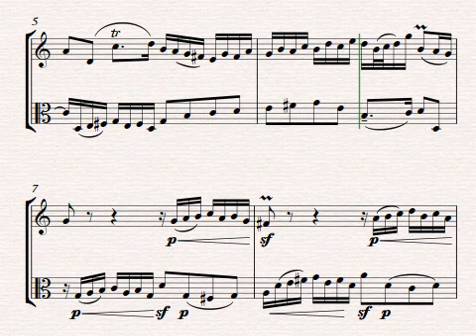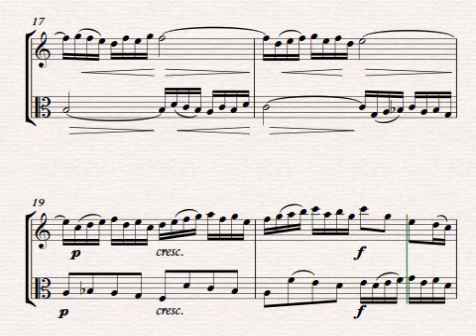Invention nº1 (BWV 772) - (J. S. Bach) - For Violin and Viola arrangement. Score and parts.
This is an arrangement of Bach's "Invention No. 1" BWV 772 for violin and viola. Simply beautiful!
This arrangement is a good exercise because the voices alternate between each other, which makes it challenging but also rewarding in the end. I recommend this piece for intermediate and advanced players who are looking for new challenges in their playing.